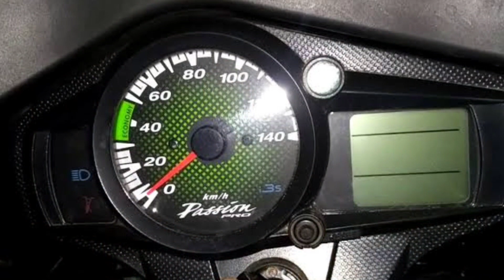Bike ka mileage kaise badhaye | 4 सबसे बढ़ी गलती | mileage tips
बाइक को चोरी होने से बचाना है तो आप इसका इस्तमाल कर सकते है
(1) central lock

(2) Disk lock

(3) Alloy lock

(4) Bike GPS

अगर_आप_अपनी_Bike_से_अच्छी_Mileage और अच्छी  performance चाहते है तो आप के पास ये सब होना चाहिए

(1) Moto C2 chain lube

(2) Auto specialty shampoo

(3) Softspun microfiber cloth

(4) Puncture repair kit

(5) Tool kit for home

(6) Air maker

(7) Tyer air pressure gauge

(8) Bike cover

(9) Best engine oil

(10) Extra Bike lights

(1) Steelbird SBH -17

(2) Studds Ninja pastel plain

(3) Studds Ninga Elite Flip Up

(4) Studds Thunder D3 Matt Red N6

(5) Studds Helmet Thunder D4

Hi
    I Am Ricky Roy
                                Dosto Aaj Ki Is Video Me Maine aapo bataya hai Ki bike ka mileage kaise badhaye. Bike se mileage nahi milne ke piche 4 sabse badhi galti hai agar aap 4 tips ko follow karte hai to aap ko acchi mileage mill jaye gaa
Ummed Hai Aapko Ye Video Bahut Pasand Aayegi Thank You So Much

(1) phone (poco x3)

(2) mic (Boya my m1)

(3) Mini Tripod

(4) Sjcam sj4000

(5) Tripod